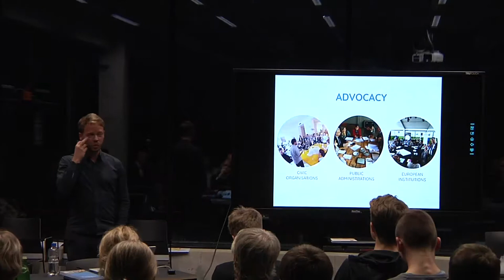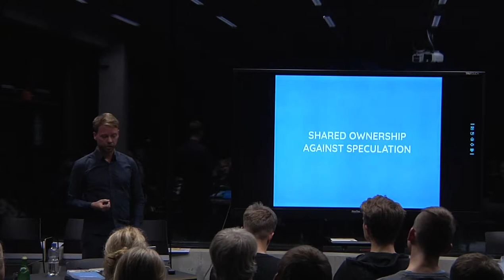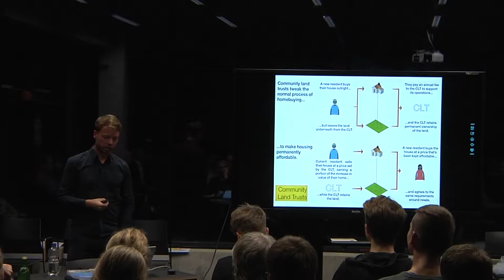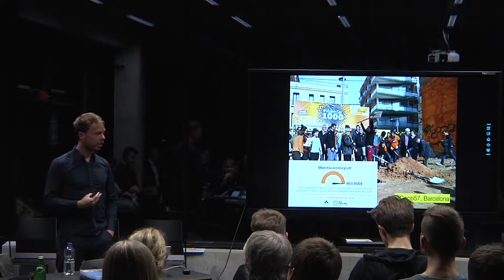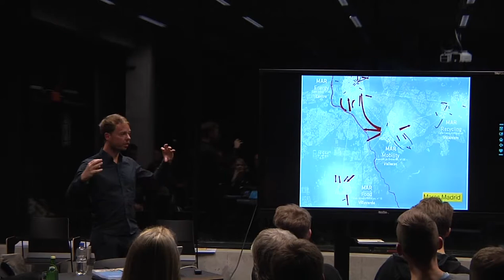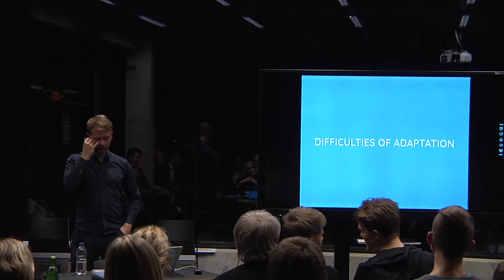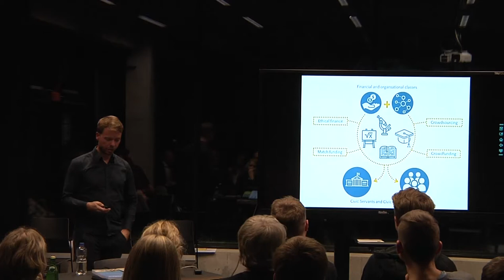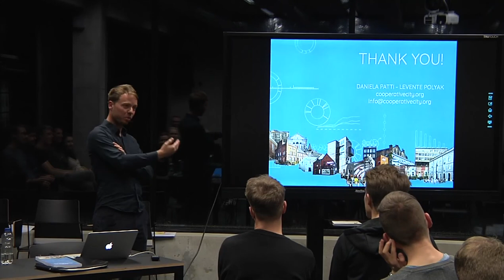Levente Polyak. Avatud loeng | Open Lecture.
EKA architecture faculty Open Lecture by Levente Polyak – urban planner, researcher, community advocate and policy adviser. Lecture took place on 18 October 2018.

Levente Polyak’s lecture is titled “Funding the Cooperative City: Community Finance and the Economy of Civic Spaces”. In recent years, cultural, social, community and educational spaces have become laboratories of new forms of living, working, learning and collective exchange. However, these civic spaces face many difficulties in establishing stable economic structures, or lack financial buffers to secure their long-term operations and relative autonomy. The research and advocacy project Funding the Cooperative City has explored how citizen initiatives, cooperatives, non-profit companies, community land trusts, crowdfunding platforms, ethical banks and anti-speculation foundations step out of the regular dynamisms of real estate development and arrange new mechanisms to access, purchase, renovate or construct buildings for communities. The research has brought together a variety of actors, practices, models, mechanisms and opinions that address these difficulties. Funding the Cooperative City builds on their experiences to help and inspire civic space initiatives in accessing community capital, building stable financial models, strengthening local economies by keeping profits in neighbourhoods and ensuring spaces against public oppression or the extraction economy.

The architecture and urban design department of the Estonian Academy of Arts has been curating the Open Lectures on Architecture series since 2012 – each year, a dozen architects, urbanists, both practicing as well as academics, introduce their work and field of research to the audience in Tallinn. All lectures are in English, free and open to all interested.

The series is funded by the Estonian Cultural Endowment. Levente Polyak’s lecture is part of the Future Architecture program which introduces and celebrates innovation, experimentation and the ideas of a generation that will design the architecture and build Europe’s cities in the years to come.

Curators: Sille Pihlak, Johan Tali
Video: Reio Avaste

Eesti keeles:

Linnaplaneerija, uurija ning sotsiaal-poliitilise agendaga avaliku ruumi nõuniku Levente Polyaki avalik loeng EKAs 18. oktoobril 2018.

Oma loengus pealkirjaga “Rahastades ühistulisi linnu: kogukonnarahandus ja avaliku ruumi ökonoomika” räägib Polyak sellest, kuidas viimastel aastatel on kultuuriline, sotsiaalne, ühiskondlik ja hariduslik ruum muutunud uute elamise, töötamise, õppimise ja kollektiivse läbikäimise viiside laboratooriumiteks. Sellise avaliku ruumi puhul on aga tihti keeruline leida stabiilseid majandusstruktuure või piisavalt finantsvahendeid pikaajalise, jätkusuutliku ja sõltumatu tegutsemise tagamiseks. Uurimusprojekt “Ühistuliste linnade rahastamine” on püüdnud välja selgitada, kuidas kodanikeinitsiatiivid, ühistud, MTÜd, ühisrahastusplatformid, eetilised pangad ja spekuleerimise vastased sihtasutused suudavad toimida väljaspool tavapärase kinnisvaraarenduse dünaamikat ning luua uusi mehhanisme saamaks ligipääsu, osta, renoveerida või ehitada hooneid kogukondadele. “Ühistuliste linnade rahastamine” üritab kogemuste toel aidata ja inspireerida kodanikuühiskonna initsiatiive, aidates neil koguda ühist kapitali, luues stabiilseid finantsmudeleid, tugevdades lokaalset majandust, hoides kasumid naabruskondades ning tagades avalikku ruumi, mis takistab avalikkuse mahasurumist ja kasumi väljaviimise majandusmudelit.

EKA arhitektuuri ja linnaplaneerimise osakond on arhitektuuri avatud loenguid korraldanud 2012. aastast alates – igal õppeaastal astub Tallinnas erialase publiku ette kümmekond valdkonna omanäolist praktikut ja hinnatud teoreetikut. Loengusarja toetab Eesti Kultuurkapital. Levente Polyaki loeng on osa Future Architecture programmist. Tegu on innovatsiooni ning eksperimenteerimist edendava programmiga, mis tutvustab arhitektuuri ja Euroopa linnu lähitulevikus kujundama hakkavat noort põlvkonda. Täpsem info

Kuraatorid: Sille Pihlak, Johan Tali
Video: Reio Avaste